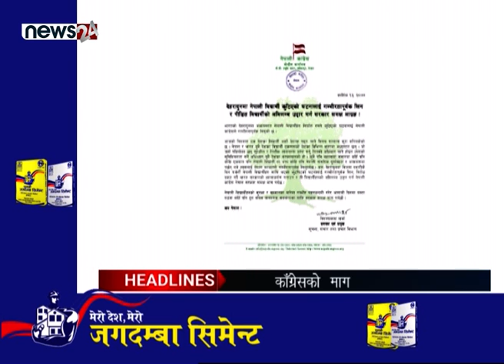MORNING NEWS HEADLINES_2077_07_14 - NEWS24 TV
पछिल्लो समय मुलुकभर कोरोना भाइरसबाट संक्रमित हुनेको संख्या बढीरहँदा समाजमा भने कोरोनालाई सामान्य मान्ने क्रम बढेको छ । एक जना संक्रमित थपिँदा सशंकित बनेको समाज अहिले हजारौंको संख्यामा थपिँदा पनि यसलाई महामारी नभएको दावी गर्न थालेका छन् । तर, तथ्यांकले भने त्यसको ठीक विपरित देखाएको छ । युरोपमा दोश्रो लहरमा संक्रमण फैलँदा स्पेन, फ्रान्स लगायतका मुलुक लकडाउनमा फर्किएका छन् । नेपालकै कुरा गर्ने हो भनेपनि संक्रमितको दर ह्वात्तै बढेको छ । दैनिक सरदर १३ जनाले संक्रमणका कारण ज्यान गुमाइरहेका छन् । उता, २÷४ दिनमै कोरोना निको हुने भ्रम पनि फैलिन थालेको छ । तर, यस्तो भ्रममा नपर्न चिकित्सकले सुझाएका छन् । चिकित्सकका अनुसार संक्रमण मुक्त हुन नै २ देखि ८ साता लाग्दछ । त्यसैले भ्रमको पछि नलागौं, स्वास्थ्य मापदण्डको पूर्ण पालना गरौं ।

 मर्निङ न्यूजका हेडलाइन्स ।

१. आज कोजाग्रत पूर्णिमा, बडा दसैँ आजदेखि समापन हुँदै, महालक्ष्मीको पूजा गरेर आज दुर्गा पक्षलाई बिदा गरिने ।

२. भाइरसले संक्रमितमा पारेको प्रभावले कोरोना निको हुने समय तय गर्ने, निको हुन २ सातादेखि ८ सातासम्मको समय लाग्ने ।

३. देहरादुनमा नेपाली विद्यार्थी कुटिएकाको उद्दार गर्न काँग्रेसको सरकारसँग माग, पीडित पाँच विद्यार्थी महेन्द्रनगर आइपुगे, विद्यार्थीका अभिभावक काठमाडौंमा ।

४. आइपीएल क्रिकेटमा चेन्नई सुपर किङस द्वारा कोलकाता नाइटराडर्स ६ विकेटले पराजित, पुछारमा रहेको चेन्नईले कोलकातालाई हराएपछि मुम्बइ बन्यो प्ले अफ पुग्ने पहिलो टिम ।

 ५.र, भारतको कस्मिरमा भाजपा कार्यकर्ता मााथि आतंककारी हमला, ३ नेता कार्यकर्ताको हत्या ।